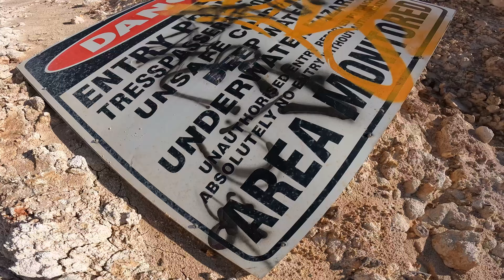Exploring Red Hill Quarry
Located 40 mins north east of Perth is the old Red Hill quarry. Left abandoned for years it has become a popular hike and swimming spot. Me and good mate Ben went to check it out for the day.